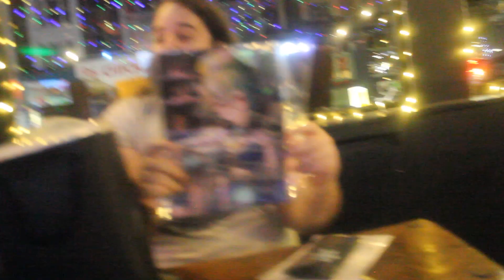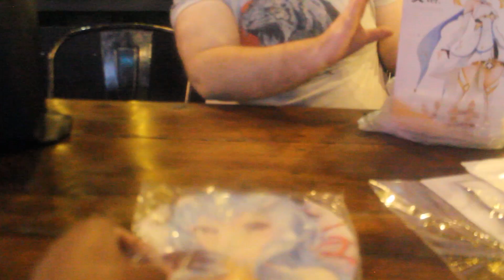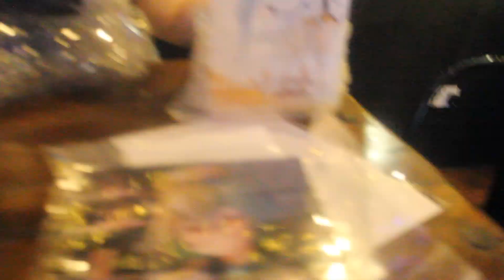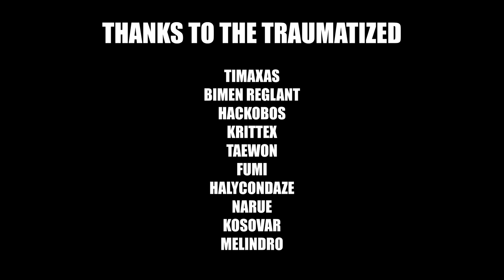Evil God Lumine Figure Unboxing + Extras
Social Media Below Dont worry I dont bite PLUS NOW WELCOME TO THE TRAUMANSHIP

Well Andy has done it again xd whatever he doesnt want in the shop he brings it to me... and this time... is another cursed figure one of Lumine... We pray...